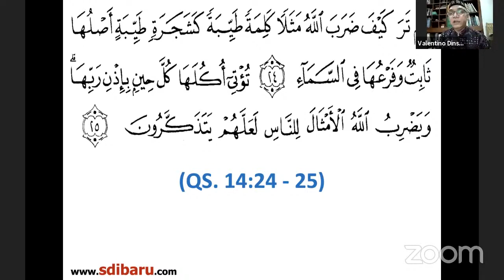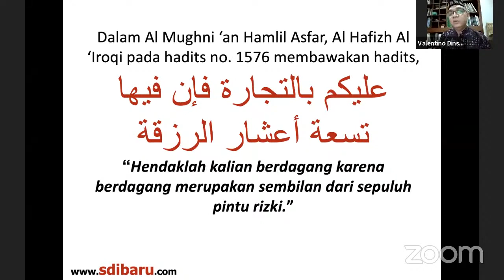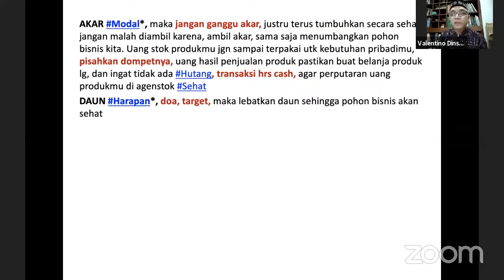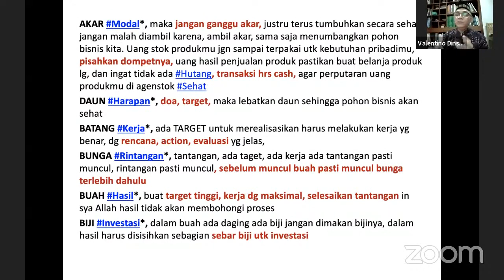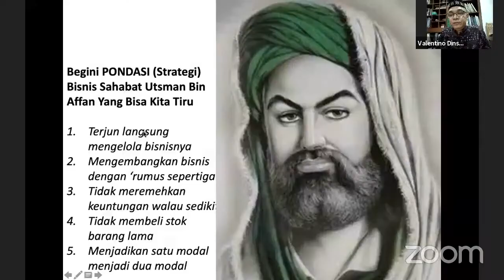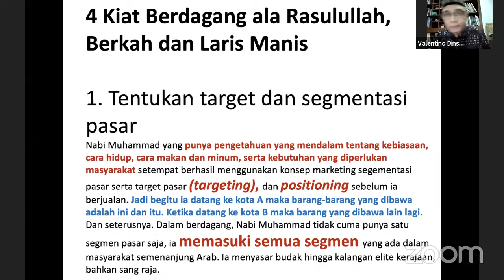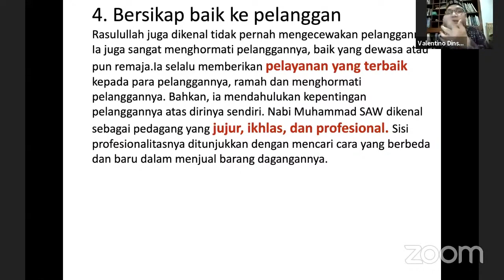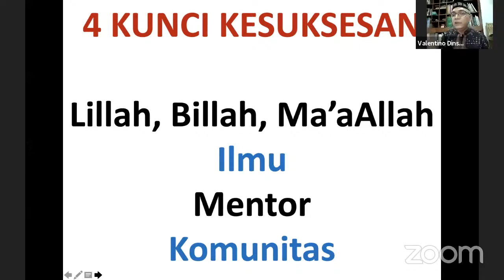BERBISNIS ALA RASULULLAH O812 9770 9052